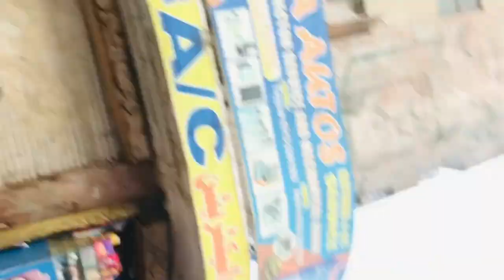Apna Farm House Mil Gya 😳❤️😅 | Nashte Se Pehle Bhaga Dia🥹💔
Allahamdulillah Mene Bari Mehnat Or Koshish K Bad Y VloG  Bnayaa H ..! HoPe u Guys Like It InshaAllah Ese Hi VlOg'S Ate Rahein Ge Bss Ap LoG Support Krein Mjhe 🤧 ..
KhUsh Rahein
Daily Vlogging Start Ki H Ap LoG Support Kro 🥺